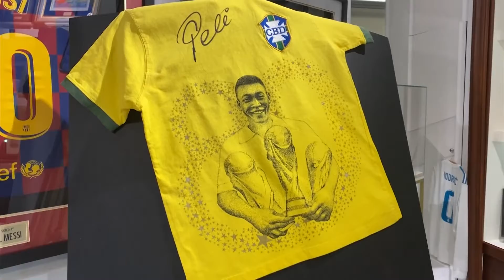Russian artwork to honour Pele's 80th birthday sparks unintended intrigue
A Moscow Autograph Gallery-commissioned artwork intended to celebrate the 80th birthday of football legend Pele sparked intrigue on Tuesday when it appeared to show the three-time World Cup winner with a trophy that he never actually won.

The Stargift Gallery in the Russian capital brought in artist Ruslan Kuashev, who created a work on a signed Pele shirt with the figure 'eighty' made up from one thousand, two hundred and eighty-nine stars, symbolising every goal that Pele is said to have scored over his glittering career.

It also depicted Pele holding three World Cup trophies - the modern incarnation, not the Jules Rimet trophy that he won in 1958, 1962 and 1970.

However, in fact Kuashev used as his inspiration a real - and more recent - image of Pele holding three replicas of the FIFA World Cup trophy in recognition of his status as the only player to have won the World Cup three times.